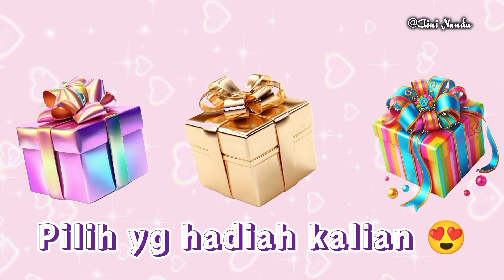✨🎁🎁PILIH HADIAH SESUAI GIF KALIAN 🎁🎁✨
lisa or lena | kalian pilih yang mana?  Komen ya